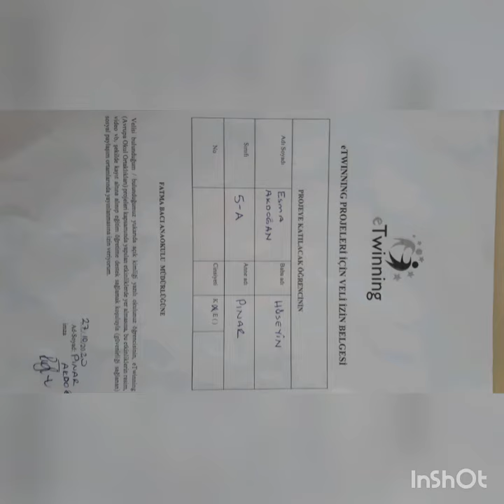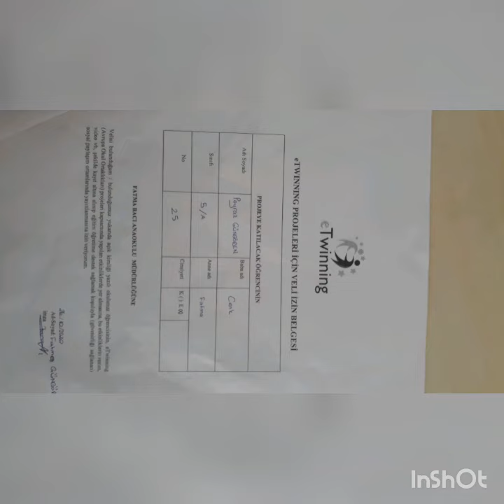29 ekim calismalarimiz